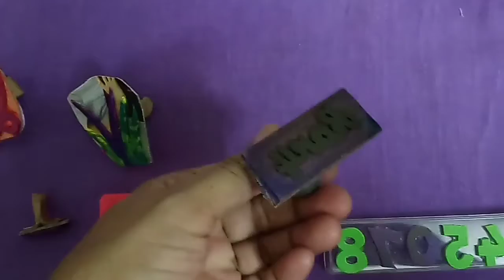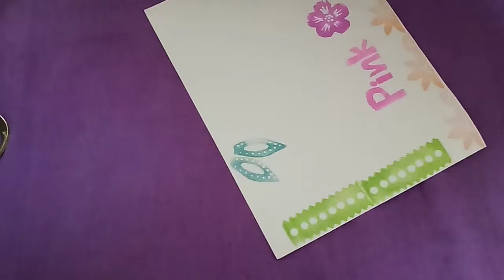Make your own stamps/Easy stamp design making/stamp making low cost/stamps for project at home